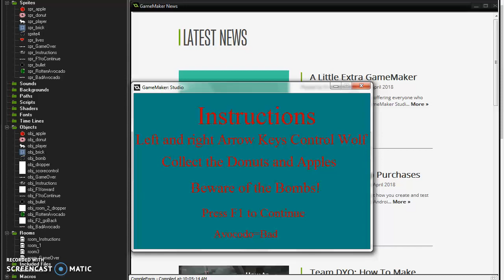Food Wars!! :D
A fun little game where you catch food for points. But don't hit the bombs or avocados!